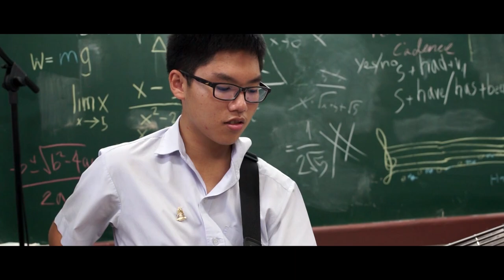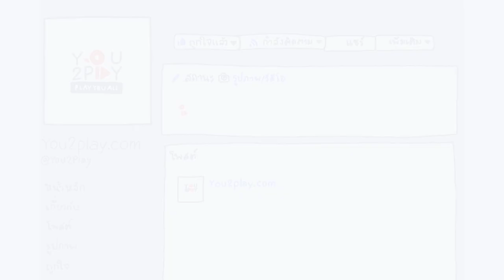You2Play Play Session "Limited Edition" - ณัฐชัยธัช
"ณัฐชัยธัช" คือ วงดนตรีไทยร่วมสมัยจากโรงเรียนเตรียมอุดมศึกษา ผู้ชนะการประกวดวงดนตรีจากเวที “บทเพลงรักแห่งแผ่นดิน ปีที่ 9”

"ณัฐชัยธัช" มีโอกาสได้ออกซิงเกิลแรกของวงกับค่าย สนามหลวงมิวสิก ในเครือแกรมมี่ กับเพลง "Limited Edition"

และนี้คือ "ณัฐชัยธัช" กับซิงเกิล "Limited Edition" ในเวอร์ชั่นสุด Exculsive ของ "PLAY SESSION" จาก You2Play